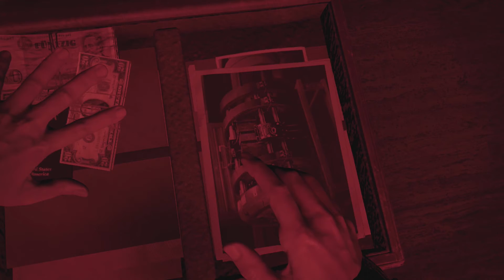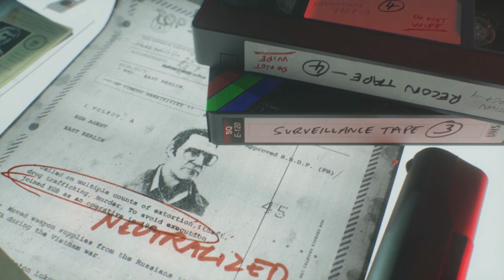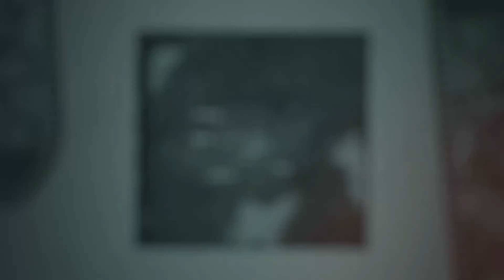Call of Duty Black Ops Cold War Gameplay Walkthrough - Part 2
Call of Duty Black Ops Cold War Walkthrough Gameplay Part 2 includes a PS5 Review, Campaign Intro and Story Campaign Missions for Playstation 5, PS5, Xbox Series X, Xbox Series S, PS4 Pro, Xbox One X and PC of COD Cold War 2020 Story Campaign. This Full Game Cold War Gameplay Walkthrough will include Call of Duty Black Ops Cold War Story Campaign, Review, PlayStation 5 Gameplay, PS5 Gameplay, Xbox Series X Gameplay, Cinematics, Cut Scenes, Story Missions, Zombie Gameplay, Zombies, DLC and all Single Player Campaign Missions and the Ending. Thanks Activision for the Full Game of Call of Duty Black Ops Cold War for PS5!

Call of Duty: Black Ops Cold War is a first-person shooter video game developed by Treyarch and Raven Software and published by Activision. It is the sixth installment of the Black Ops series, and the seventeenth installment in the overall Call of Duty series. Serving as the direct sequel to Call of Duty: Black Ops (2010), the game was released on November 13, 2020.